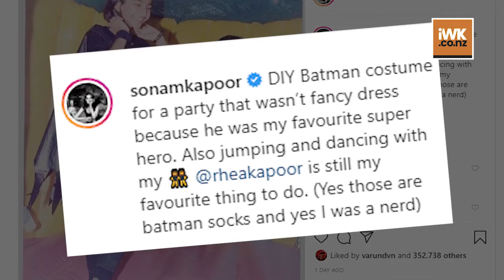When Sonam Kapoor turned Batman for her brother's b'day party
Actress Sonam Kapoor on Thursday took a stroll down memory lane and shared an old picture of herself dressed in a Batman costume.